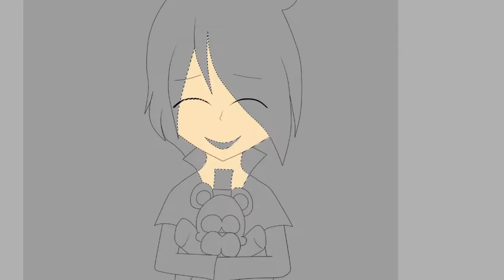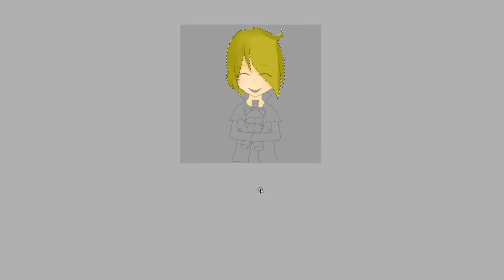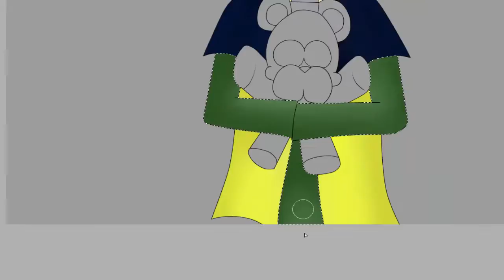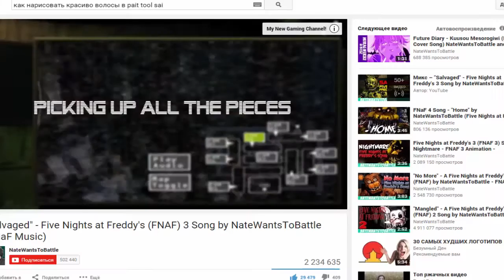(SPEEDPAINT) Lance Glover. Thank you!!!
Heey! Today in my SPEEDPAINT you can see of the child Golden Freddy in the style of pole bear - Lance Glover

If you like it, do not forget to evaluate vidio and write a comment!

All my arts can be found in my twitter